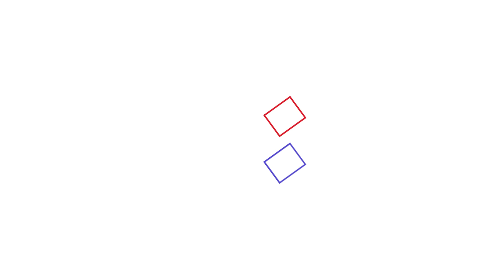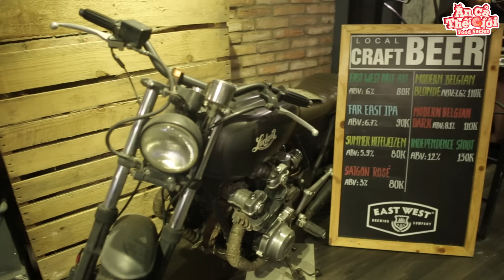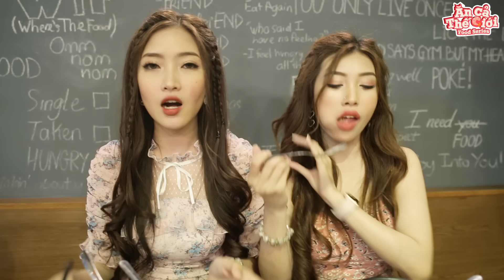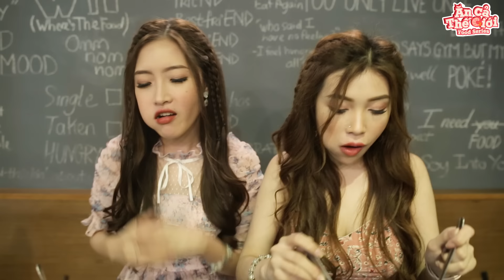LA LA SCHOOL | ĂN SẬP QUẬN 3 CÙNG PINKY VÀ MEENA | FOOD SERIES - ĂN CẢ THẾ GIỚI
Món gỏi khô bò nổi tiếng 52 năm, cơm trộn Hawaii mới lạ cùng với buổi trà bánh lãng mạn. Quận 3 nhiều thứ đặc sắc quá.